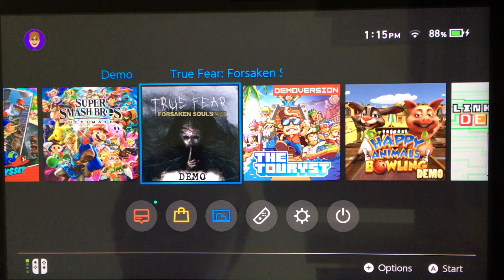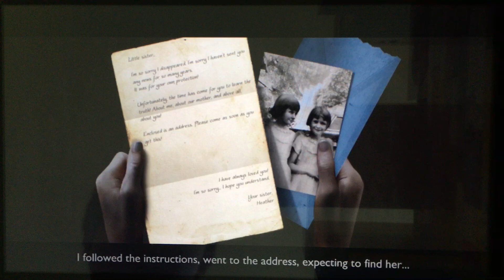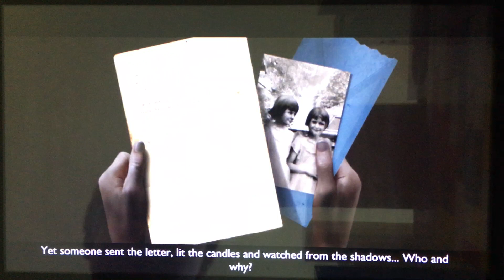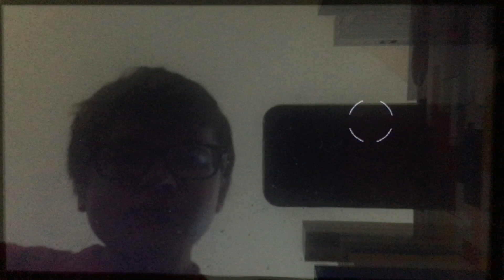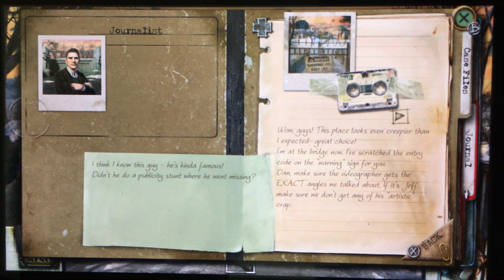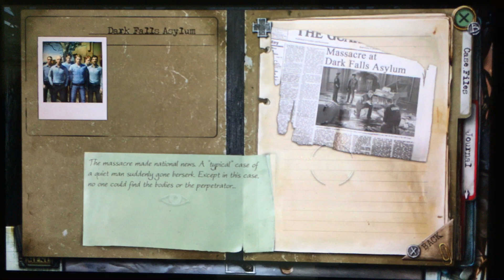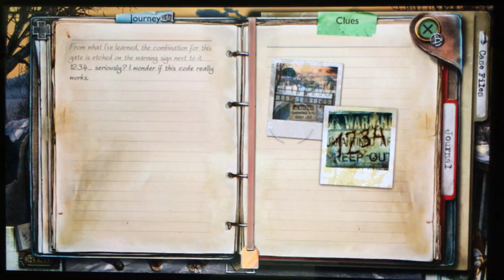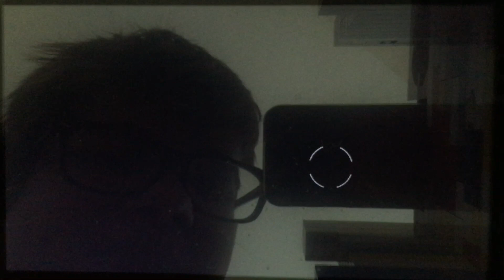Switch demos #10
Today we play true fear forsaken souls part 2 demo.